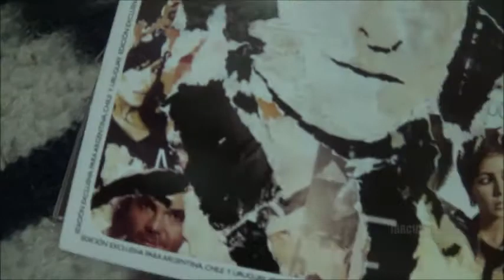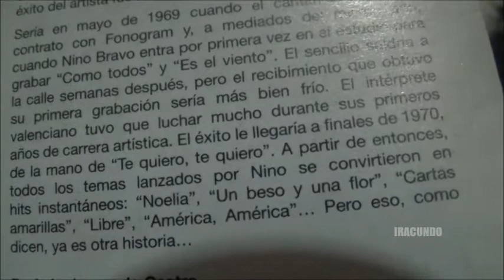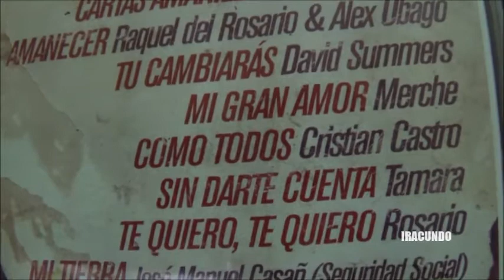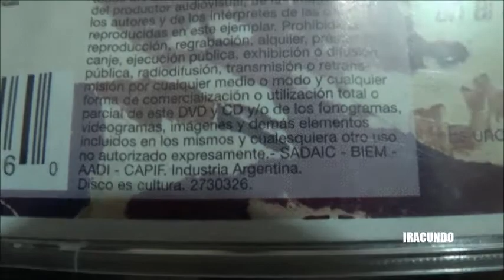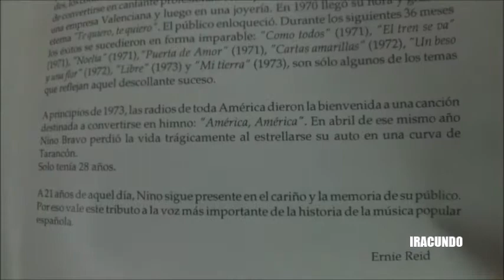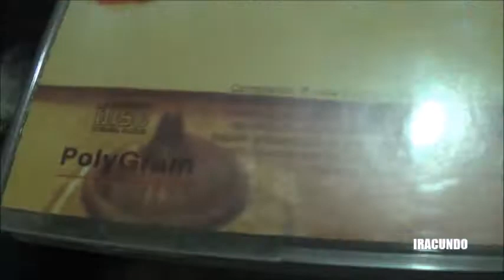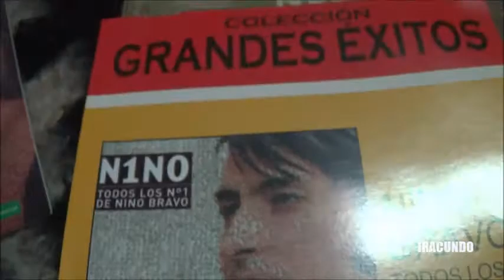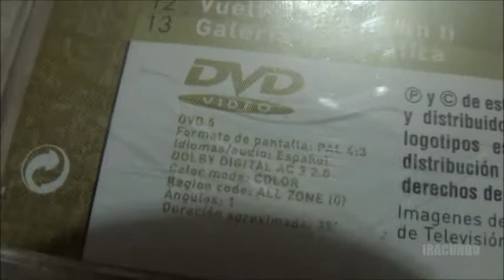Recordando a Nino Bravo a traves de sus discos compactos -- Parte 3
Seguimos en el  recuerdo al gran  NINO BRAVO, a traves  de 3 disco compactos , en esta parte  3.